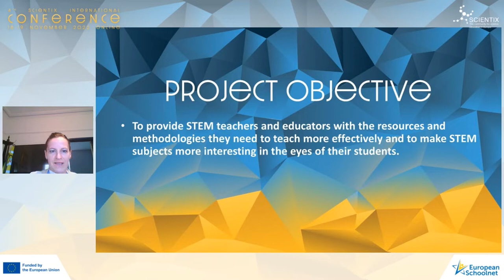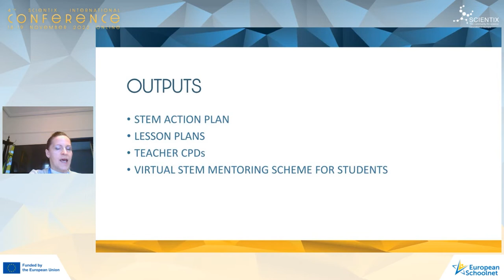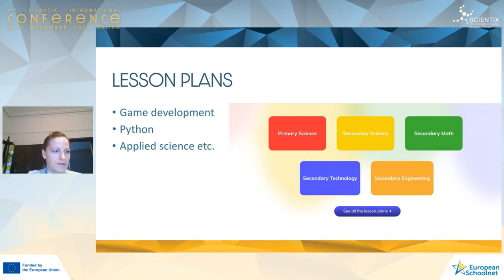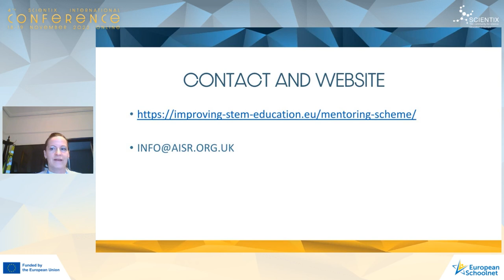4th Scientix International Conference | Improving STEM Education Across European Schools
Zita Bertha presents the project "Improving STEM Education Across European Schools" during the 4th International Scientix Conference.

This video has received funding from the European Union’s H2020 research and innovation programme – project Scientix 4 (Grant agreement N. 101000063), coordinated by European Schoolnet (EUN). The content is the sole responsibility of the authors and it does not represent the opinion of the European Commission (EC), and the EC is not responsible for any use that might be made of information contained.